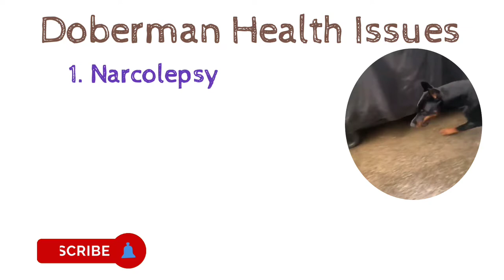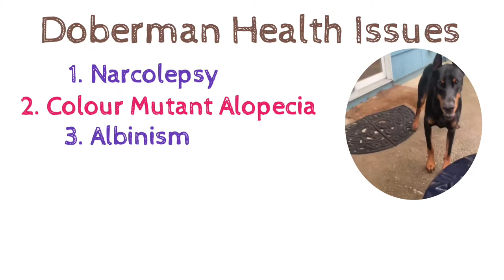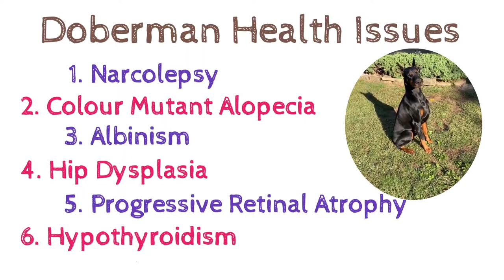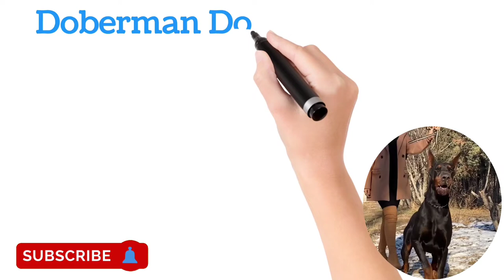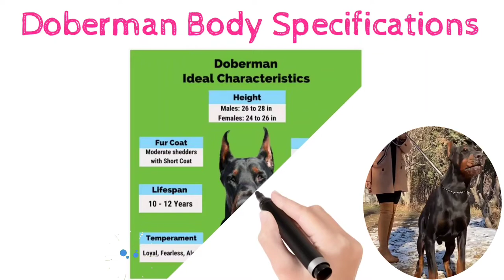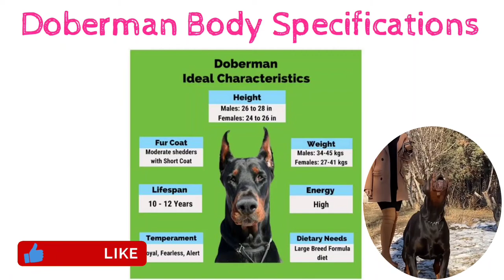Doberman dog information in hindi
Doberman dog breed information in hindi